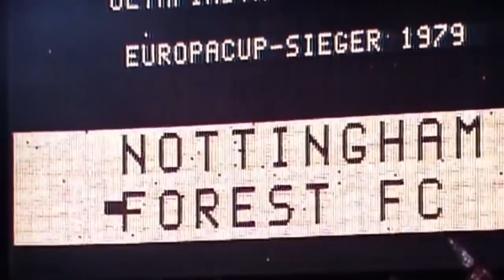Roberto Baggio, Nottingham Forest, Ruud Gullit, Fethi Heper, En İyi Liberolar | Sinyor Ne Diyor? #23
Socrates Dergi editörlerinden İlhan Özgen, yirmi üçüncü bölümde sizden gelen soruları cevapladı.

Siz de merak ettiklerinizi yorum kısmına bırakın, Sinyor bir sonraki videoda cevaplasın!

0:30 Fethi Heper hakkındaki düşüncelerin nelerdir? Türk futboluna katkıları sizce nedir?
1:26 Sinyor'un küçükken idolü kimdi?
2:06 Ruud Gullit nasıl bir oyuncuydu? Günümüz futbolunda yer alsaydı etkisi hangi oyuncu ile benzerlik gösterebilirdi?
4:26 Sinyor'a soruyoruz: Tavuk şiş mi, tavuk kanat mı?
5:11 Sinyor long-range mi yoksa dribbling gollerini mi daha estetik bulur?
5:55 Sinyor Cutrone'ye ne der? Tekniği Chiellini kadar ancak bence.
7:02 Şampiyonlar Ligi'ni 2 kez kazanan şimdilerde Championship'de mücadele eden Nottingham Forest için o dönemleri özel kılan neydi de şimdi buralarda?
9:48 1966 Dünya Kupası şampiyonu İngiltere neden başka bir turnuvada başarılı olamıyor? Sizce hemen hemen katıldıkları her turnuvada yıldız oyuncuları olan bu takımın başarılı olamama sebebi nedir?
13:47 Sinyor sence tarihin en iyi liberosu kim ve günümüz oyuncularından kimler oynasaydı liberoda başarılı olurdu?